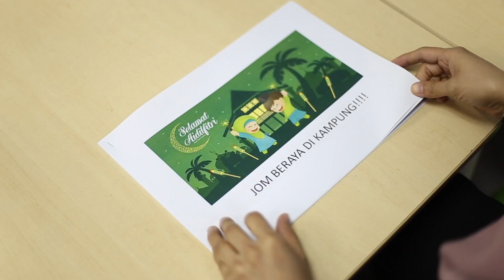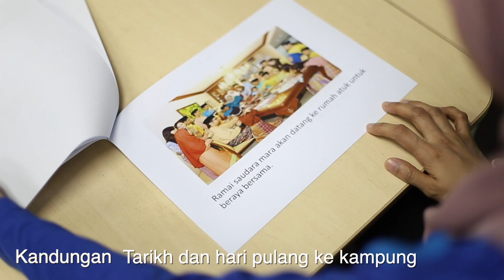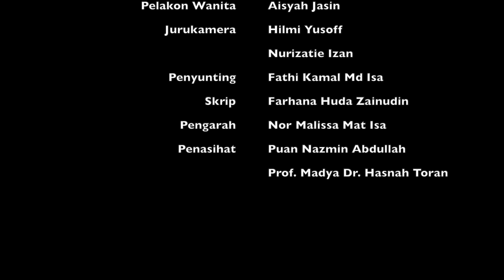5 Tips Persediaan Berhari Raya Kanak-Kanak Autisme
5 Tips Persediaan Berhari Raya

Indahnya menyambut hari raya bersama keluarga tercinta. Namun untuk keluarga yang mempunyai anak yang mengalami autisme keadaan hari raya mungkin berbeza.
Kanak-kanak yang mengalami autisme  mungkin menghadapi kesukaran untuk menghadapi  hari raya kerana:
1. Enggan memakai pakaian hari raya
2. Menikmati juadah hari raya
3. Bersalaman dan mengucap terima kasih semasa dapat duit raya
4. Berziarah rumah saudara mara
5. Suasana bising yang menganggu

Kami berkongsi 5 tips kepada keluarga persediaan yang boleh dilakukan agar kanak-kanak dapat mengikuti hari raya dengan gembira .

Semoga video ini membantu hari raya anda dan keluarga.

Maaaf Zahir Batin
Ikhlas
Warga GENIUS Kurnia